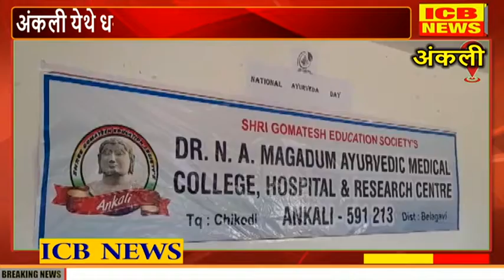अंकली येथे धन्वंतरी दिन ( राष्ट्रीय आयुर्वेद दिन ) साजरा